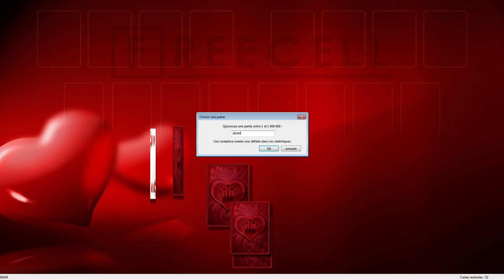Solution to freecell game #26164 in HD